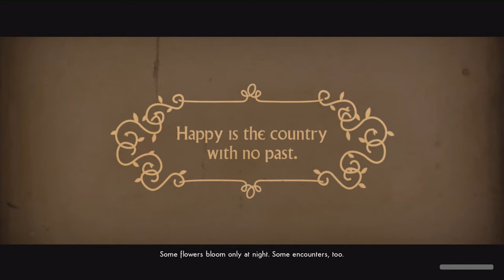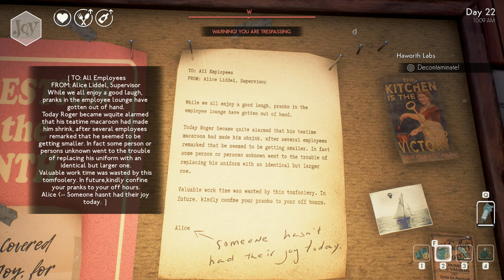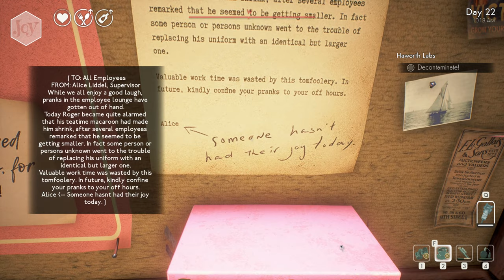We Happy Few (Ep. 28 – Haworth Labs)